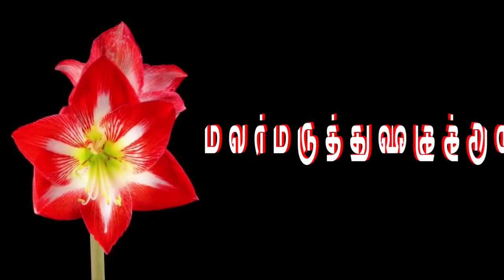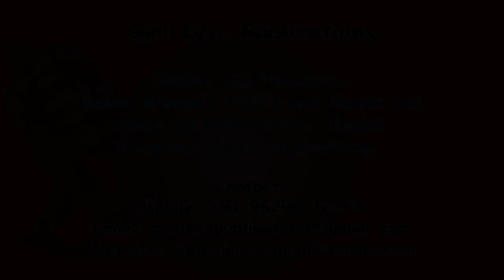Flower Treatment | மலர் மருத்துவம் | Nagalingam